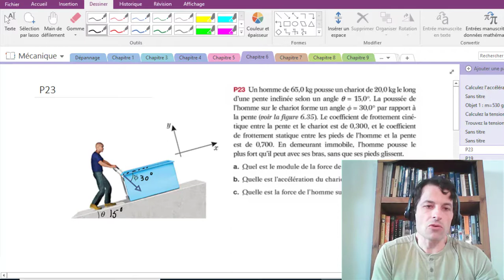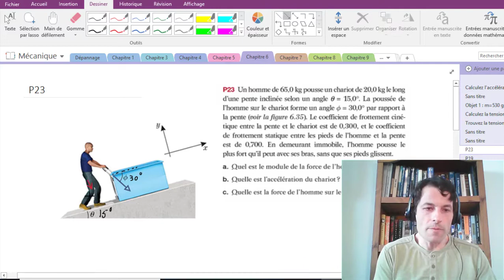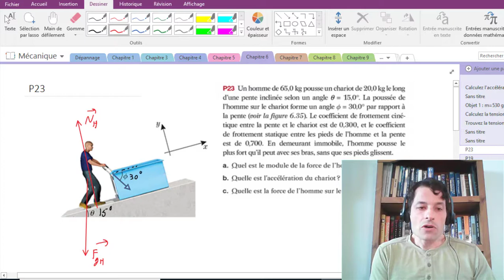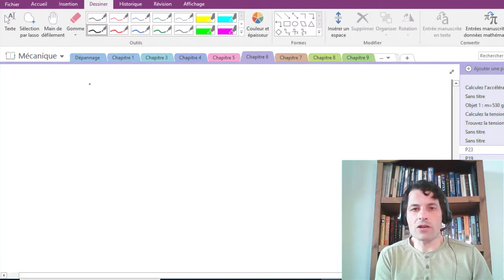Solution P23 chapitre 6